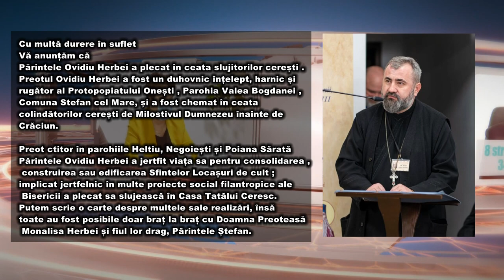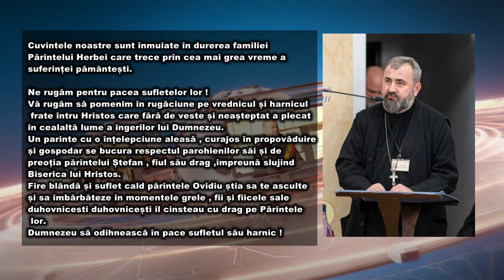ȘTIRILE ACUM TV | 22-23.12.2022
ONESTI – GALA OLIMPICILOR ȘI GALA SPORTULUI
INTALNIRE ÎNTRE PRIMARUL VICTOR LAURENȚIU NEGHINA, CONSILIERII LOCALI SI FIRMELE CARE  MONTEAZĂ SISTEMUL DE ALIMENTARE CU APĂ ȘI STAȚIE DE EPURARE  RAJA
A TRECUT LA CELE VESNICE PREOTUL OVIDIU HERBEI